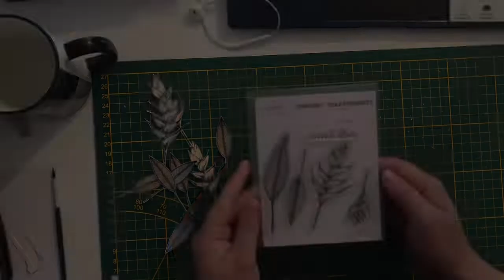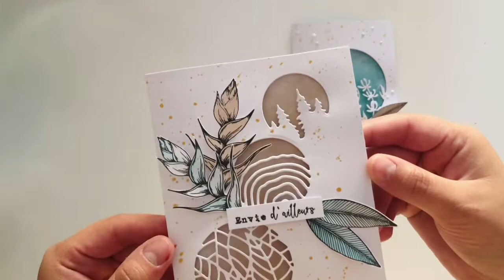Duo de cartes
Coucou
Aujourd’hui je vous ai réalisé un petit duo de cartes ! J'ai encore une fois joué avec la transparence ! Je suis ultra fan des dies de la dernière collection Hapi little fox que j'ai couplé avec une nouveauté Comptoir du Scrap pour un effet nature à fond !
Bon week-end,
Aurore

Si vous avez aimé notre vidéo, n’oubliez pas le petit 👍🏻
A bientôt, Sylvie